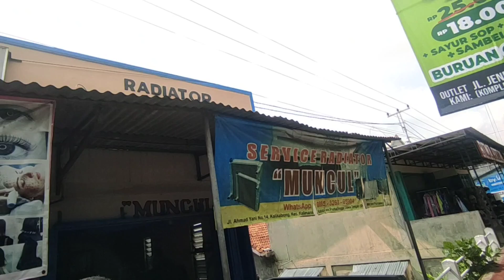MEMPERBAIKI RADIATOR BOCOR?TANPA MEKANIK!